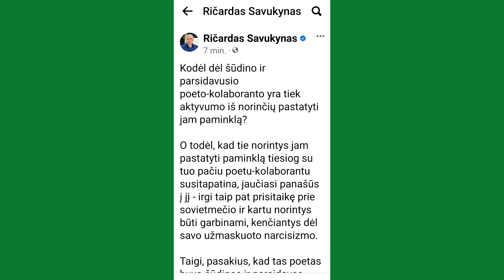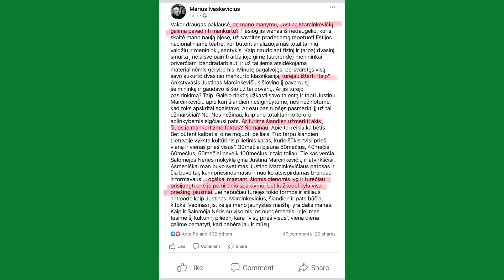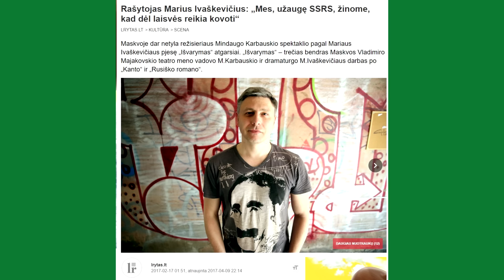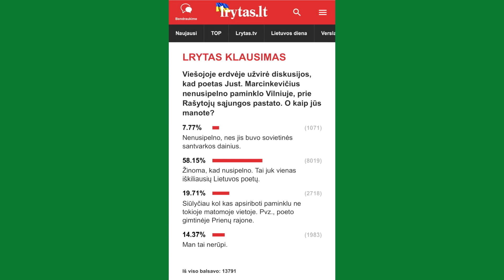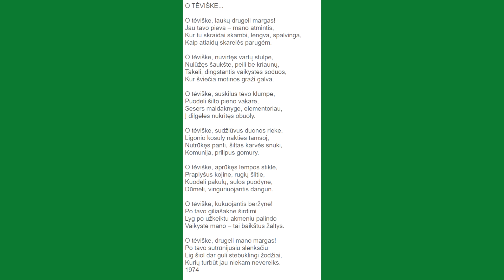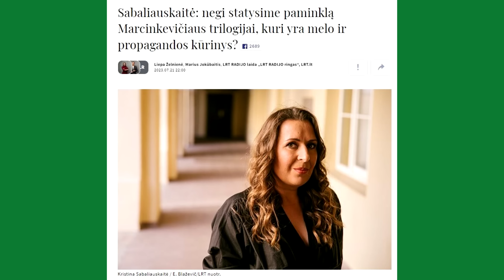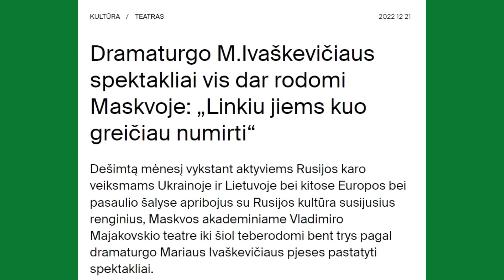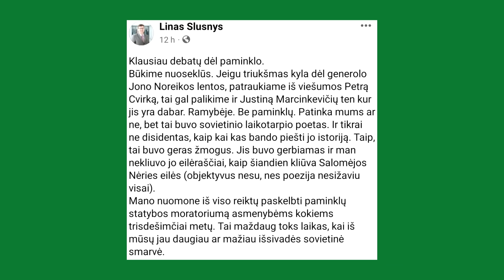Kodėl KGB pakalikai negali pakęsti Justino Marcinkevičiaus? "O jei rimtai" analitinė laida